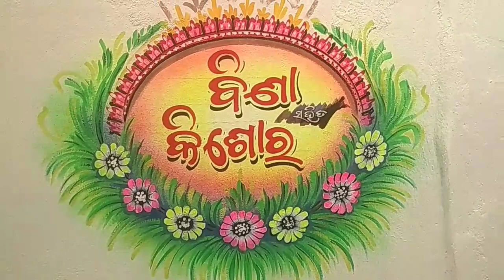Marriage art//wedding design// Saadi ki painting//Bihaghar painting// rr art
Hi friend my self Rabindra behera from odisha Bargarh_ barpali.in this channel you can see all type of painting &tharmocol art design wedding wall painting,marriage art wall painting,marriage art,marriage wall painting,wedding wall painting village art,wall painting,wedding wall painting design,wedding wall art,marriage art painting,art wedding,3d wall art,wedding wall art design,new design wedding wall painting /marriage art/easy art,wedding wall art painting,marriage wall art,wedding wall art design ideas,wedding wall painting art,dina art.. do friends please subscribe my channel,like& share thanks. rr art